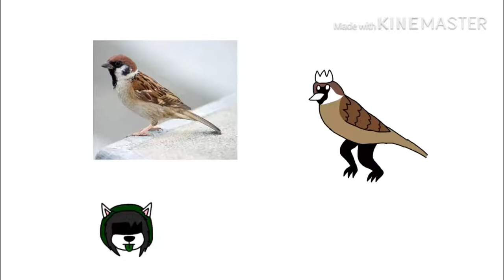Philippinerune - K. Maya Attacks - Speedpaint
This is my version of C. Round named ‘N. Maya’. He was a normal brown maya bird that fell into the underground, so now he is dancing around and even flying at different places.

But when he ends up wearing the crown, he ends becoming a giant bird with muscular(sexy) legs, and he is about to crush with those big claws of his.

- K. Maya’s attacks may including his feathers, pecking, stomping, and wind forms. 🐦🦶🌪💨